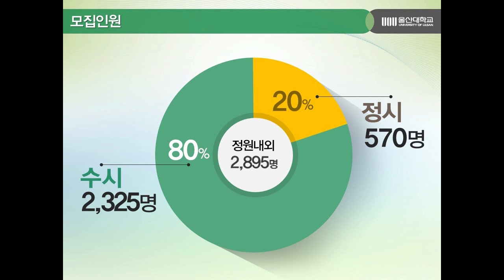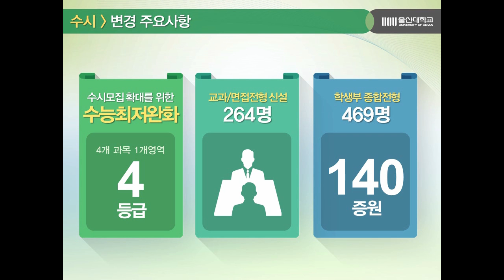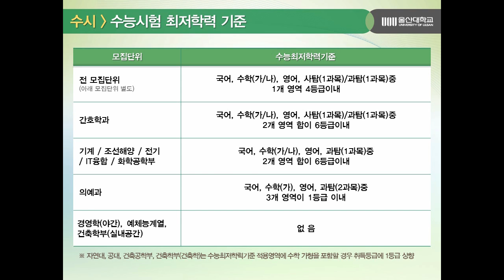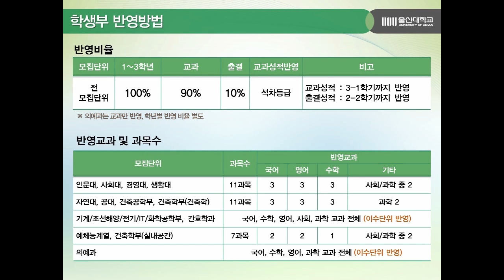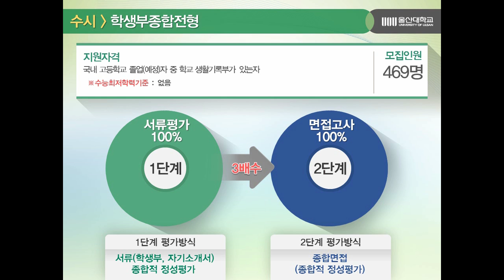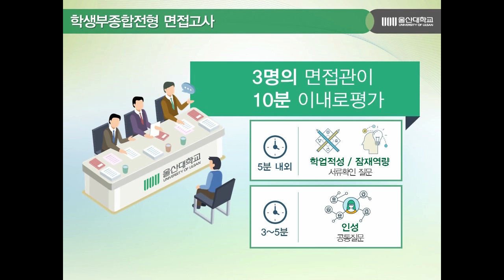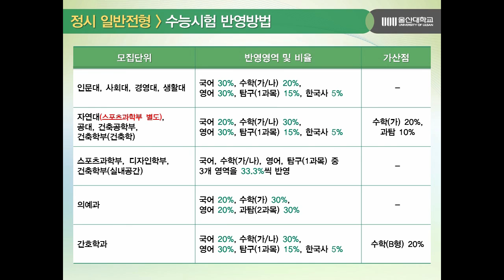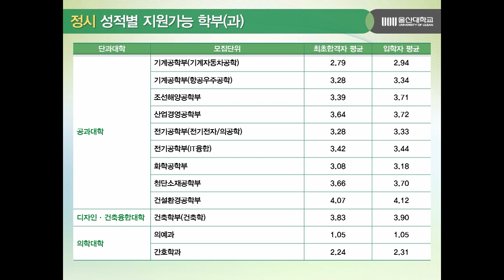[하이틴TV] 울산대학교_동영상입시설명회_입학전형안내